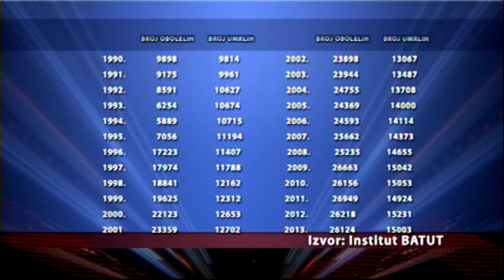Između redova - Uranijum u zemlji, vodi, hrani?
Gosti: mr Goran Manić, Zavod za zdravstvenu zaštitu radnika Niš; Prim.dr Mirko Ilić, Institut za javno zdravlje Niš;